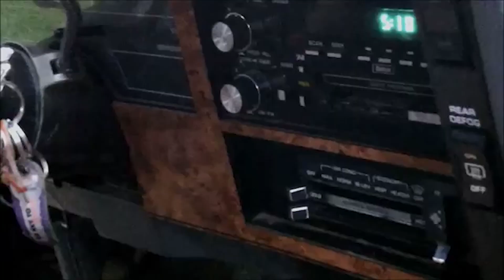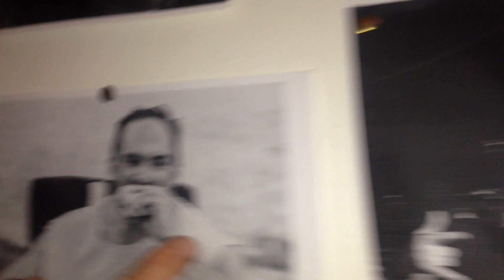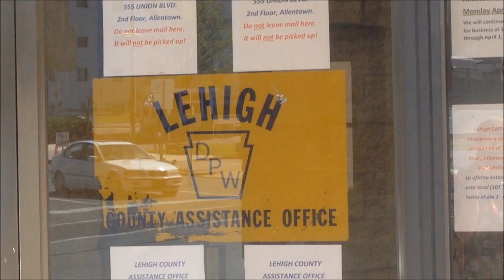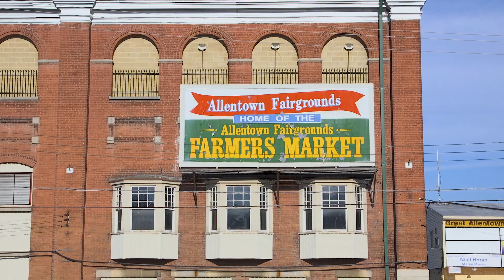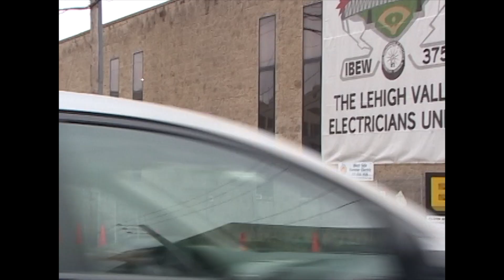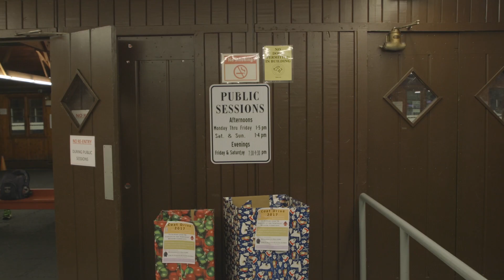KING ALLENTOWN: THE DOCUMENTARY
King Allentown:  The Documentary shot by Andrew Kuntz student at philadelphia university of the arts and shown fall 2017.  This documentary is the precursor to King Allentown:  The Motion Picture still the most anticipated film of all time.